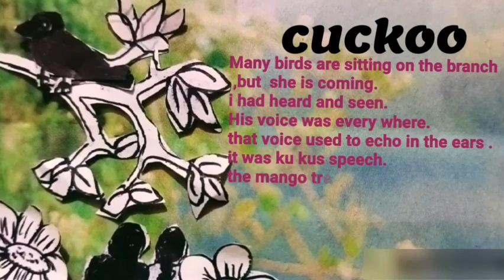Cuckoo 😍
🌳cuckoo voice 😍🖤✨✨✨